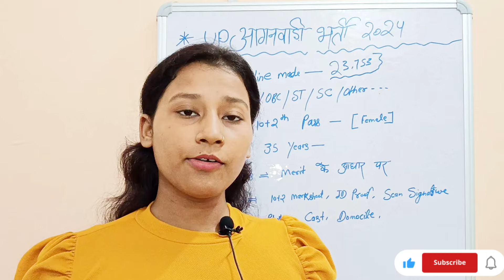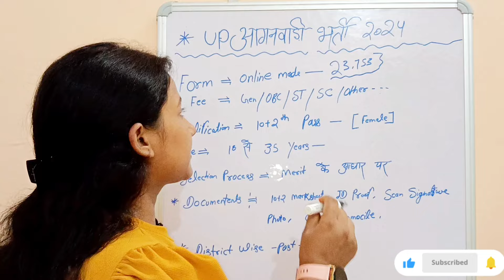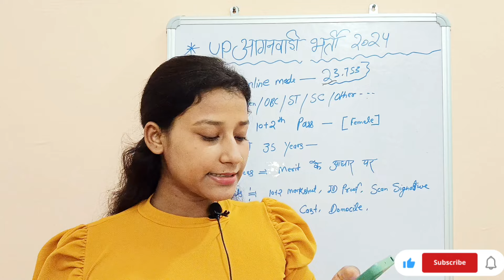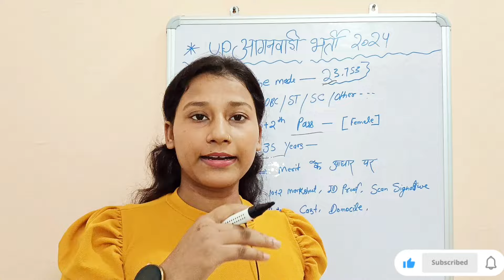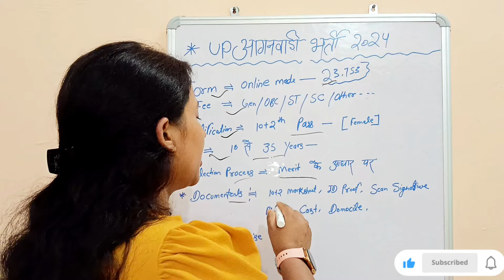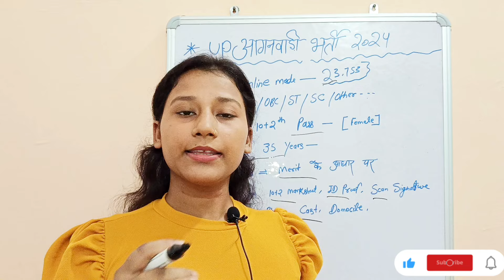Up anganwadi vacancy 2024|🎉लड़कियों के लिए बड़ी bharti|anganwadi form kaise bhre latest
anganwadi
anganwadi bharti
anganwadi recruitment 2024
up anganwadi vacancy 2024 online apply
p anganwadi bharti
how to fill up anganwadi online form 202
,up anganwadi
,up anganwadi vacancy 2024 form fill up
,up anganwadi vacancy 2024 online form kaise bhare
,anganwadi news
,up anganwadi vacancy,up anganwadi vacancy online form 2024 kaise bhare